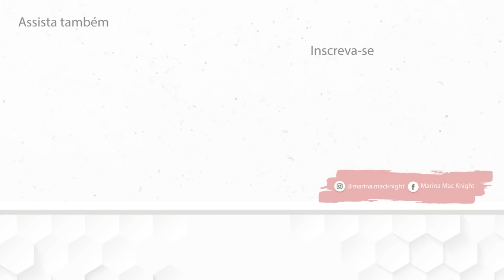Make dia a dia - no detalhe | Mães Atuais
Make

- creme área dos olhos - glamglow brighteyes
- Protetor solar - bioré athlizm
- Protetor meu queridinho - biore face milk ou o azul (vou mandar foto para adicionar)
- Cc cream illumination - it cosmetics cor medium
- Esponja de Maquiagem Océane Mariana Saad Flat Blend
- Corretivo - 16 hr camo concealer matte finish / cor medium peach / marca elf
- Esponja dos olhos - beauty blender eyes
- Pó translúcido para selar área dos olhos - Becca under eye brightening setting powder
- Pincel área dos olhos - Marcelo beauty
- Pó translúcido rosto - NYX Hd finishing powder
- Pincel pó do rosto - the beauty box F11
- Pó bronzer guerlain - número 02
- Pincel do rosto - Mac 130
- Pincel do nariz - Mac 219
- Iluminador laura Mercier - radiant face illuminator trio
- Pincel de iluminar - real techniques 306 eye shade
- Blush - Mac melba
- Pincel blush - shaina b blush
- Pincel côncavo dos olhos - real techniques base shadow brush
- pincel esfumar côncavo - Sephora pro crease 10
- Pincel amenizar nariz - Mac 222
- Iluminador blush - laura Mercier baked blush illumine rosé
- Pincel esfumar blush - Mac 182
- Lápis de olho - L’Oréal infallible black brown
- Alternativa pro lápis - essence long lasting eye pencil - brown
- Rímel - they’re real magnet benefit
- Sobrancelha - elf wow brow / cor neutral brown
- Batom Kylie Jenner matte liquid lipstick / cor koko k